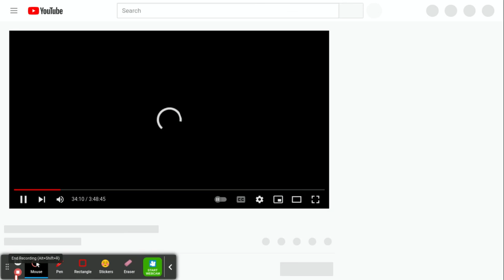Link an image to a video in google slides.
using the link button